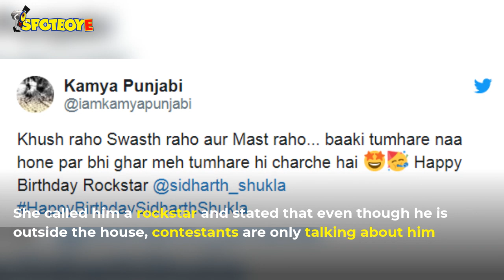Bigg Boss 13: Kamya Punjabi Wishes 'Rockstar' Sidharth Shukla On Birthday | TV | SpotboyE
It was BiggBoss13 SidharthShukla's birthday yesterday and all of his fans took to social media to trend HappyBirthdaySidharthShukla. Ex-Bigg Boss contestant and Shukla's strong supporter KamyaPunjabi too took to Twitter to wish him